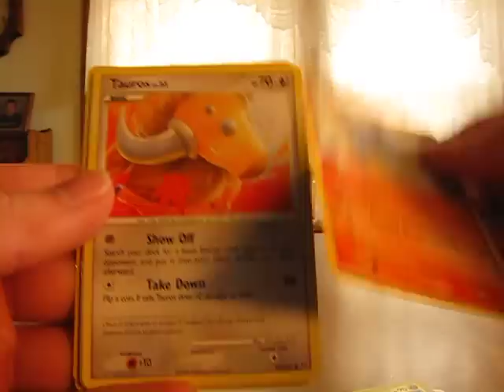Free Cards Through the Mail: MrMattsMagic